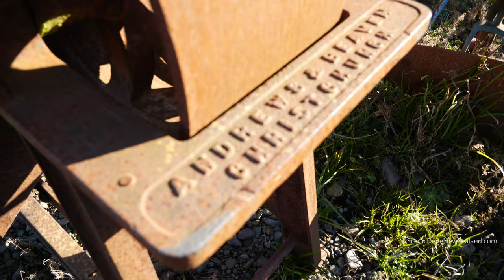Vintage Farming Implements and Other Rusty Relics - Thornbury Vintage Museum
Vintage Farming Implements and other Rusty Relics, seen here at the Thornbury Vintage Tractor & Implement Club Museum in Thornbury, in the Southland Region of New Zealand's South Island.